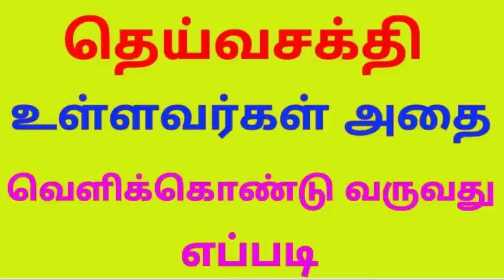தெய்வத்தை அழைப்பது எப்படி